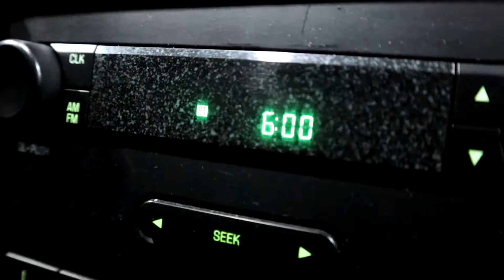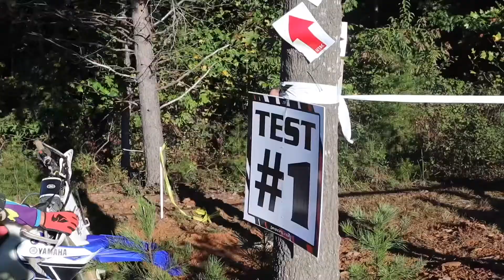2021 Bootlegger Setra Enduro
What’s up guys! We headed to North Wilkesboro, NC for an Enduro race.